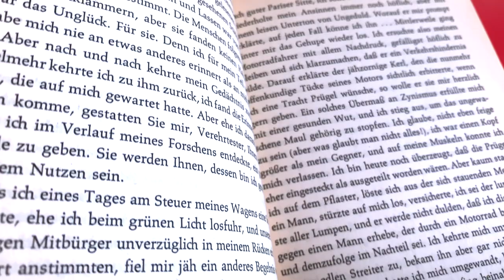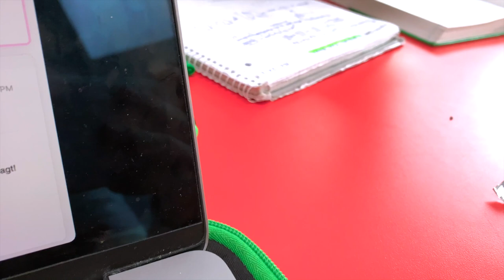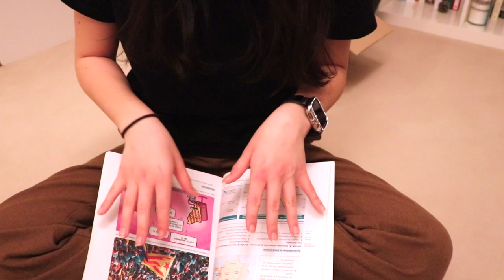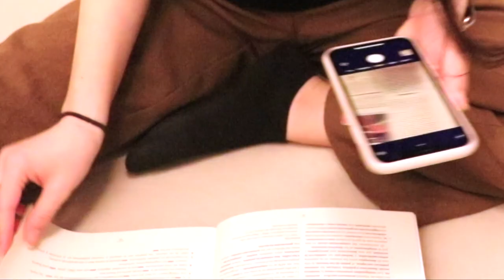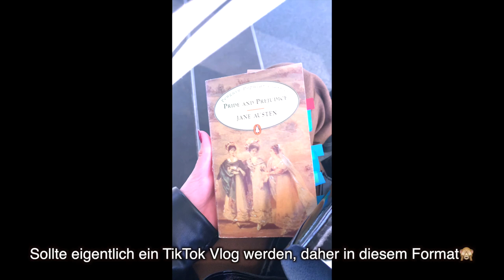Realistischer Vlog im Leben einer 1,0er Schülerin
Ihr werdet in meinem Schulalltag mitgenommen und ich teile meine besten Produktivitätstipps mit euch :)

PODCAST: Gut Genug - Lara Emily